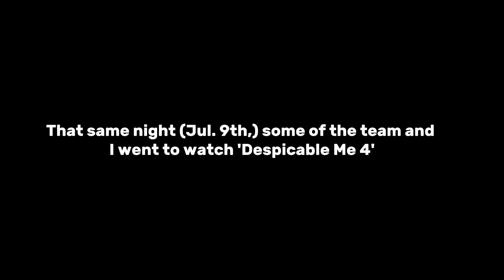A chill-ish Summer week w/ LMU Volleyball 🩵☺️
Ahhh! I missed you guys! But I'm coming back, hott! I have three new videos coming out, including this one very close together, so get excited! This week was leading up to my birthday week, so that will be the next vlog. I hope you are doing well and know that God loves you, no matter what! I'll see you again  very soon. I hope you enjoy his video!

Love ya much!
G

Clutch Lifestyle Co.